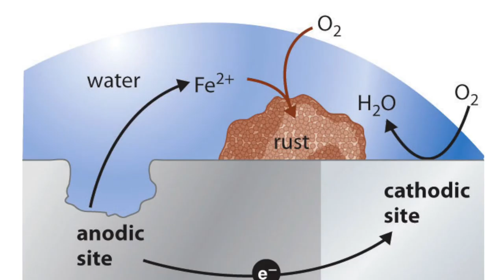Your KNIFE HAS AN ENEMIES LIST!!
Your pocketknife is a technological wonder incorporating thousands of years of metallurgical and material science and a lifetime of maker's experience.

Unfortunately, your EDC companion also comes with a long list of enemies dedicated to destroying it. Let's run down this list of knife enemies and talk about how to avoid or combat them to prolong the lifespan of your knife, its edge, and its looks for the rest of your life!

Pelican Case